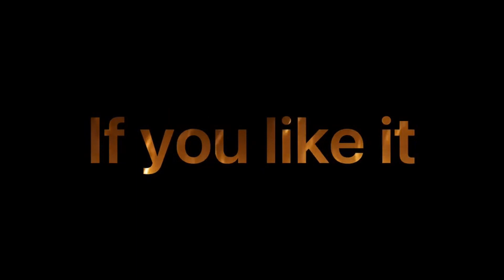Best mode ever in |PubgMobile Runic Power.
|PUBGMOBILE
Game play of myself in Runic Power mode.